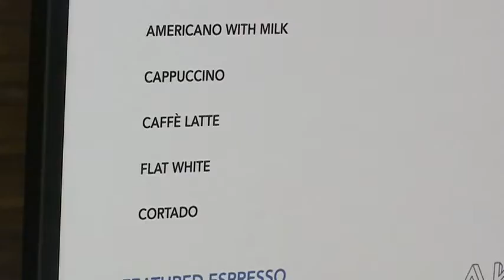Cafe X first Robotic Cafe in USA Robot Baristas serve up coffee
Cafe X first Robotic Cafe in USA Robot Baristas serve up coffee in San Francisco at the Metreon shopping center